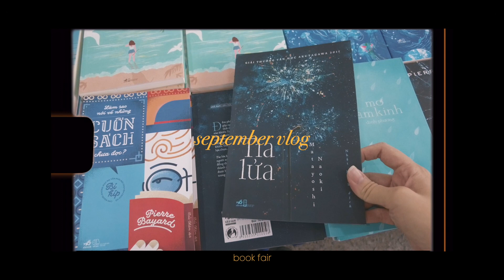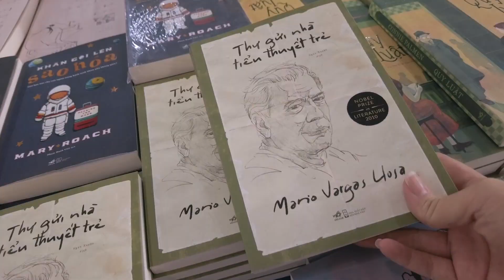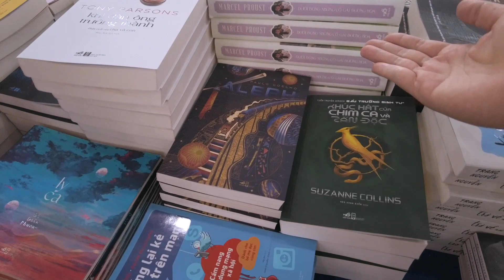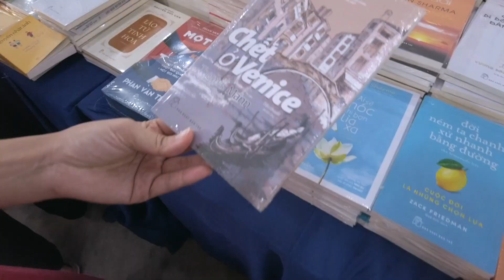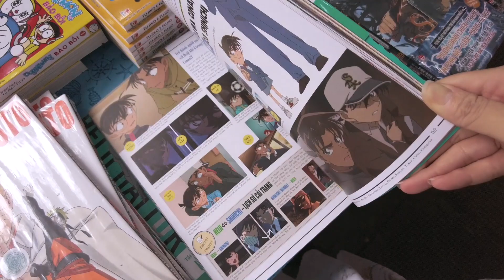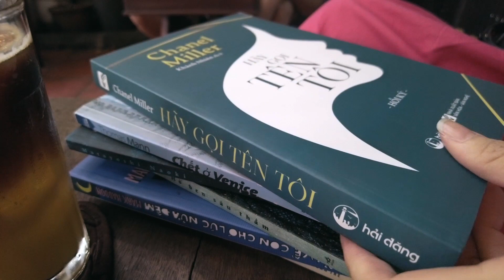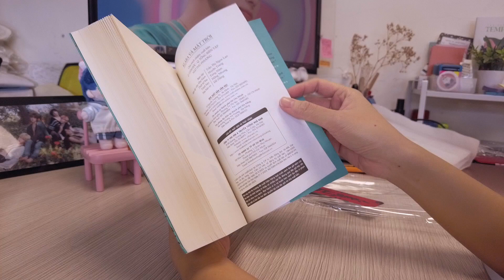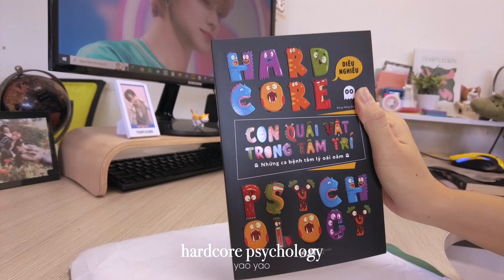(another late) september '23 vlog | hội sách nhã nam, asmr unboxing & book haul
Lại là một chiếc vlog lên muộn. Hồi tháng 9 mình có than gia hội sách Nhã Nam và vợt được vài cuốn. Mọi người cùng xem mình đã mua những cuốn sách gì nhé! 🙋🏻‍♀️

𝘧𝘳𝘰𝘮 𝘫𝘰𝘰 𝘸𝘪𝘵𝘩 𝘭𝘰𝘷𝘦, 𝘹𝘰𝘹𝘰

ꕤ timestamps.
0:00 intro
0:15 lunch
2:25 nha nam book fair
6:39 quick haul
7:21 asmr unboxing
8:07 mini book haul
13:17 another asmr unboxing

ꕤ book rating.
★ bad book, don't, just don't...
★★ meh, not recommended
★★★ average to good book, okay to read
★★★★ amazing, please read it
★★★★★ A MASTERPIECE!

ꕥ about me.
• Mình là Joo. Tên thật là Trang.
• Sinh năm 1991 tại Hà Nội.
• Là cựu du học sinh Hàn Quốc.
• Hiện đang sống tại TP. HCM.

ꕤ find me.

ꕤ faq.
• Mình nghe sách nói ở đâu? VoizFM
• Tại sao mắt mình màu vàng? Mình thiếu máu bẩm sinh, còn đâu hoàn toàn khỏe mạnh nhé!

ꕤ music.
oh, the joy. - 10pm in montreal